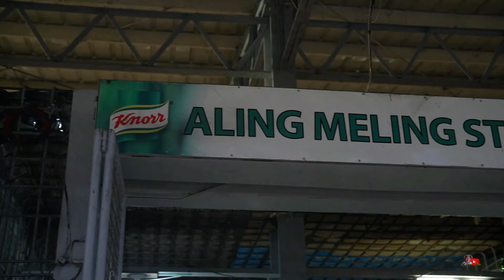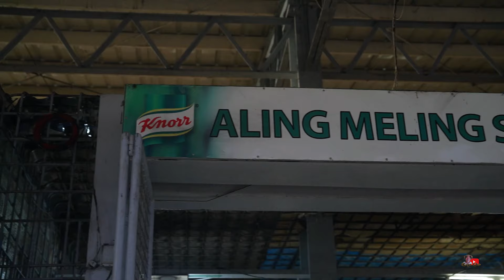LEGENDARY BEEF MORCON SINCE 1945 | ALING MELING'S CARINDERIA | KUYA DEX (HD)